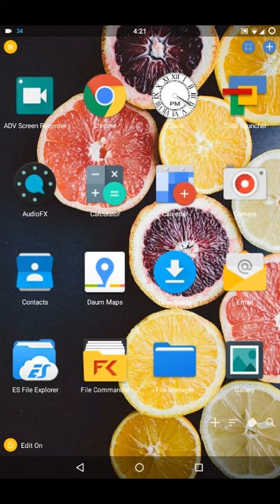Making the clock app icon to a real clock with dynamic image in TL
Simple example to create a dynamic image and use it as an app icon.